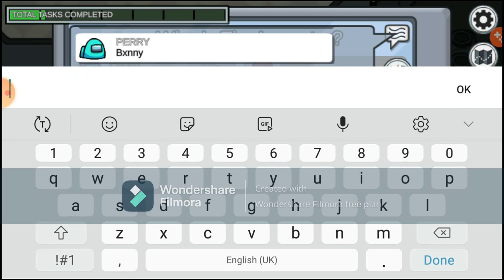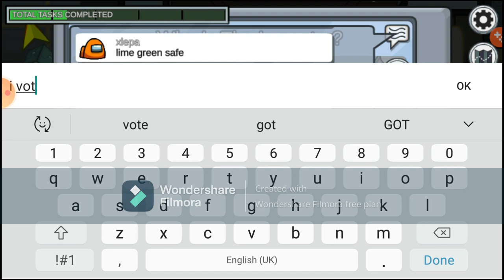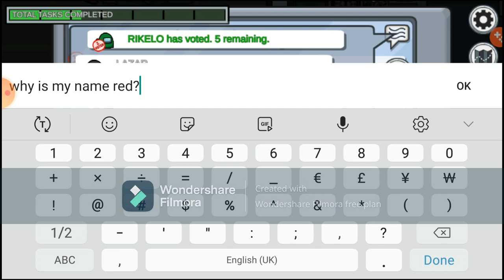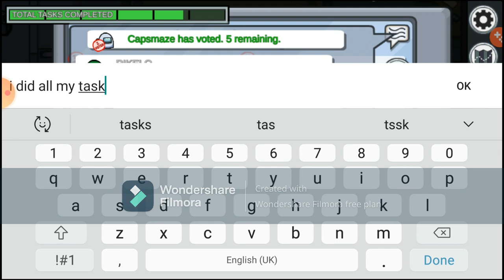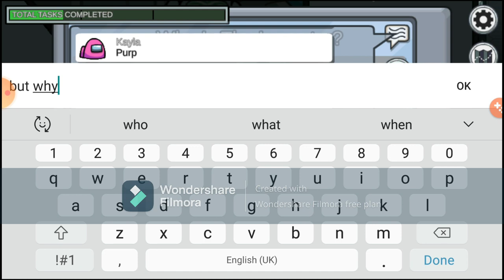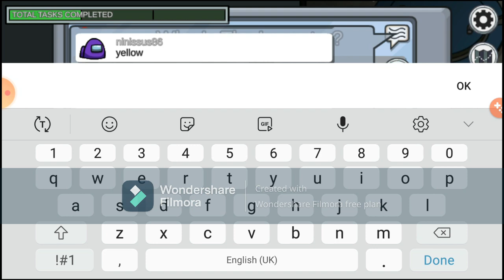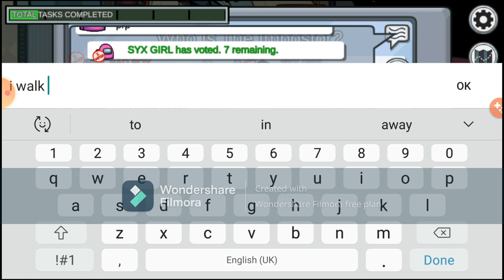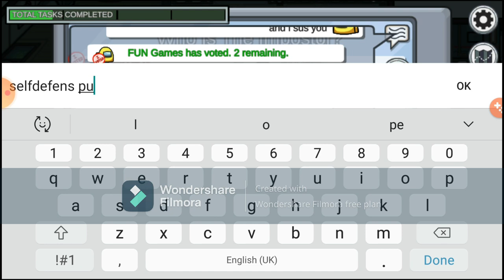AMONG US FUNNY MOMENTS #10